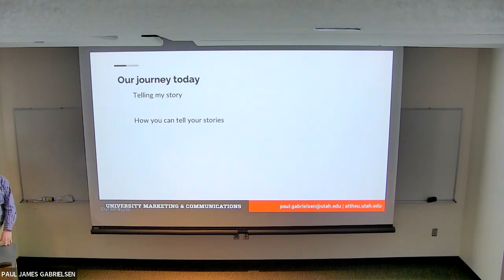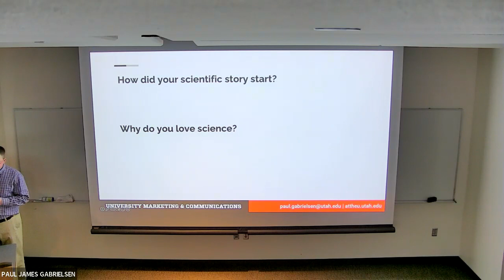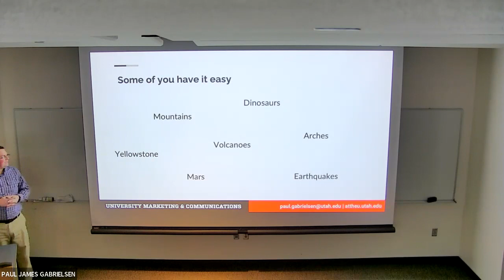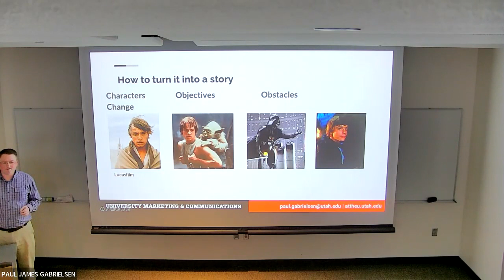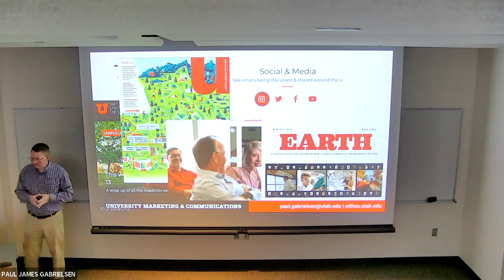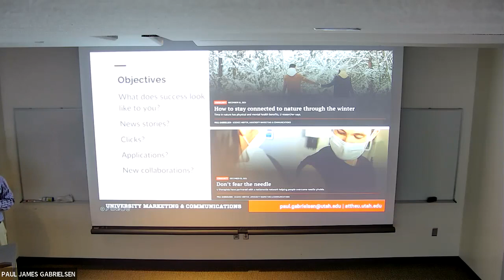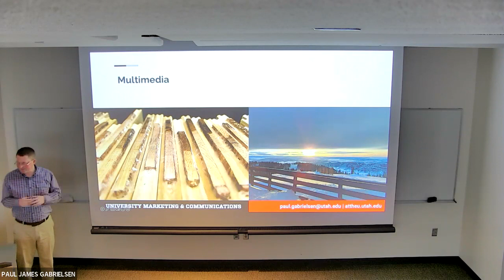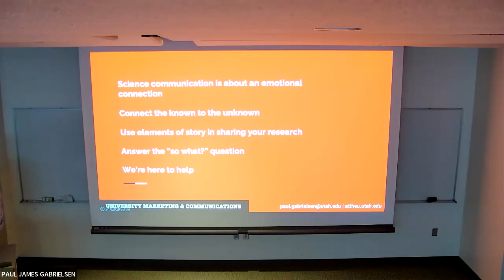Paul Gabrielsen, Connecting the known to the unknown: how to tell the story of your research. S23DLS